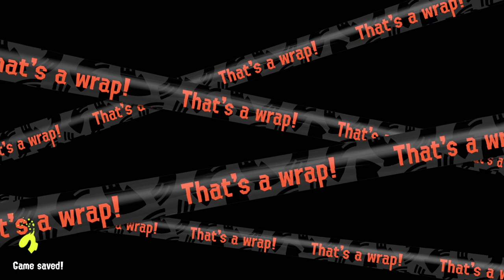Salmon Run Solo Run Run Run #3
Special Salmon Run request by viewers. Solo queue Salmon Run.

Game 1:    0:14
Game 2:    3:18
Game 3:  10:32
Game 4:  18:24
Game 5:  25:44
Game 6:  28:57
Game 7:  38:44
Game 8:  45:41
Game 9:  52:40
Game 10:  59:57
Game 11:  1:04:39